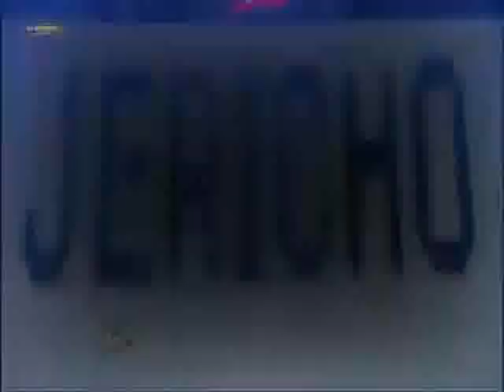Chris Jericho- A song for the Hopeless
My second tribute to Chris Jericho. To My hometown hero. Song by All That Remains-A song for the Hopeless